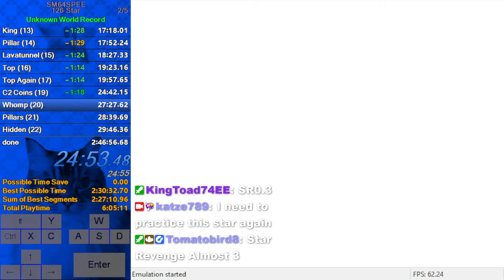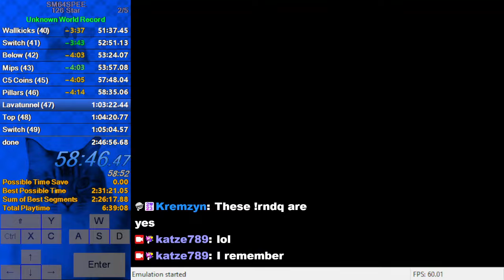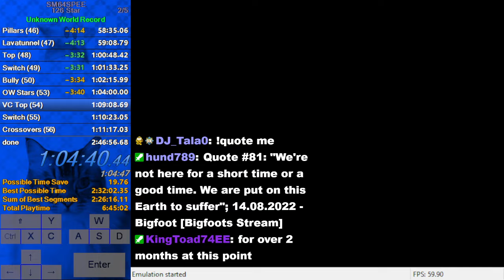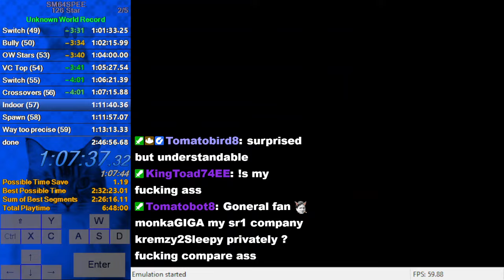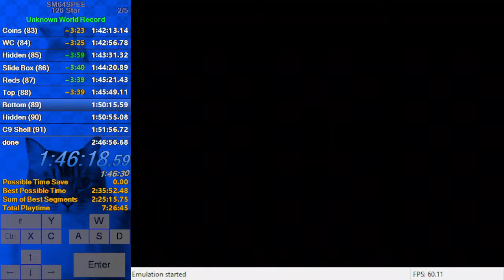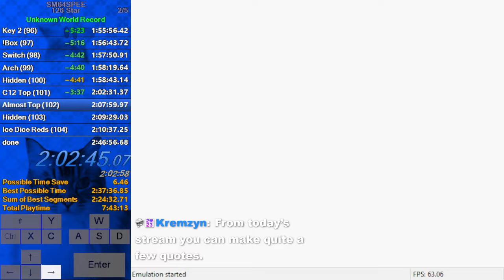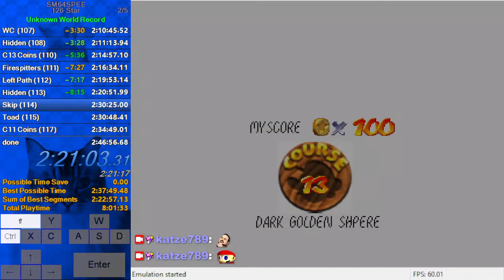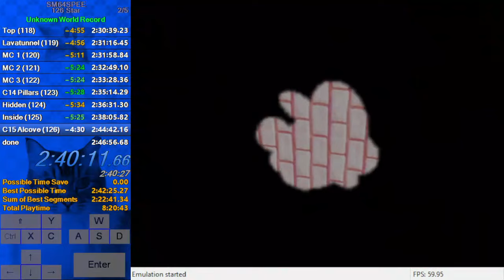Super Mario 64 Star Power Extreme Edition 126 Star in 2:42:10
BitChamp